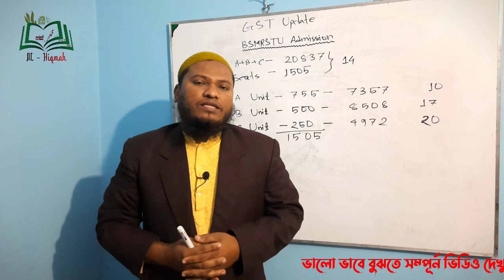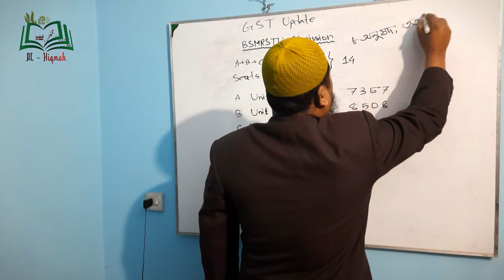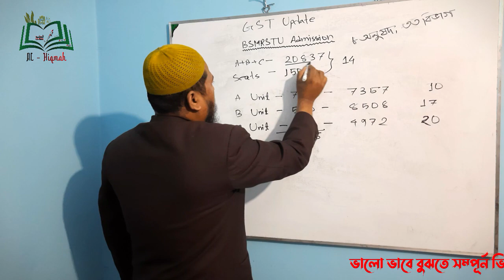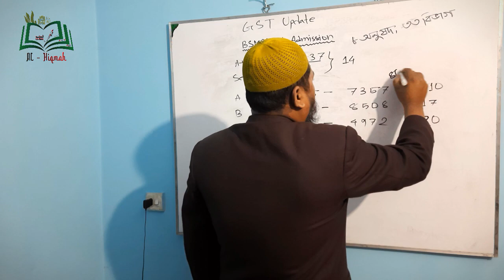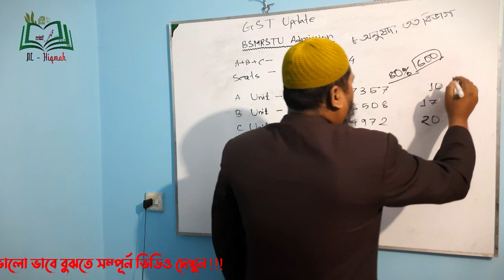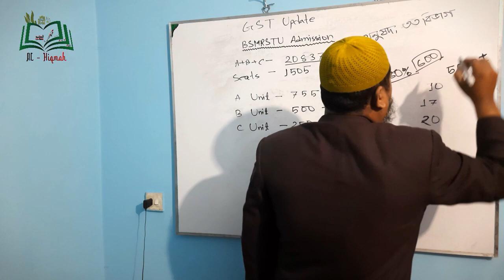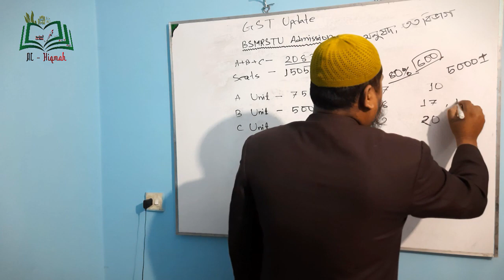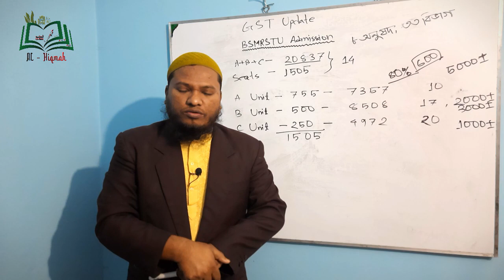সকল ভর্তি-ইচ্ছুক শিক্ষার্থীরা ভর্তি হতে চাইলে যা জানা প্রয়োজন || কত টানবে? || BSMRSTU || GST update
পরিচালনায়ঃ
জুবাইর ইবনে হাসান
খুলনা প্রকৌশল ও প্রযুক্তি বিশ্ববিদ্যালয় (কুয়েট)

শিক্ষামূলক ভিডিও, চাকরির প্রস্তুতি, ভর্তির প্রস্তুতি, বিভিন্ন পরীক্ষায় অল্প সময়ে উত্তর করতে আমাদের চ্যানেলের সাথে থাকুন। ফেসবুকে আমাদের ভিডিও দেখতে যোগাযোগ করতে পারেন
নামের পেইজে।